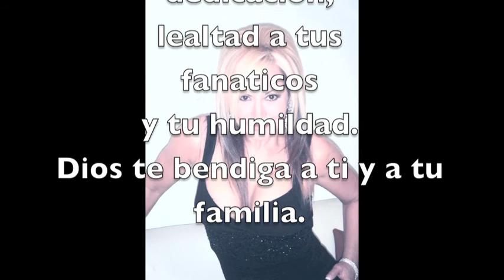Homenaje a Lourdes Chacon - "Piel de Fuego"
Un Pequeño Homenaje a La Vedette Piel de Fuego Lourdes Chacon, gracias por tu Dedicación, sencillez & tu bondad , tu fiel fan Renee Rzadkowski